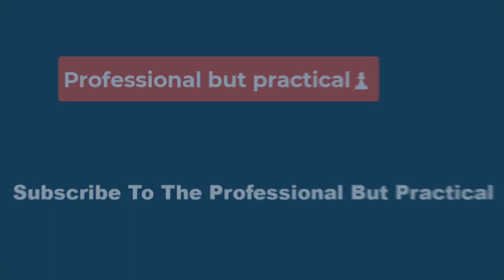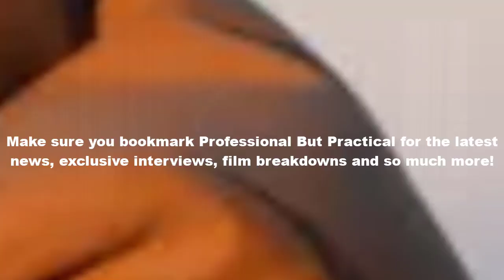🔴Special Ops👀: Lioness Recap🔎: Wheels Up📽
Maybe she can’t, though, Kaitlyn argues. They could abort this mission and save the Lioness program (for another season at least). “Going under” is a tough game for anyone, let alone a newb. The emotional lines get blurred, maybe they’re blurred to the point of permanent damage.

Cruz begrudgingly accepts the invite and returns to Aaliyah’s room, but she throws a big curve ball, turning off her audio transmitter mid-convo. Big risk. Is Cruz thinking clearly? Probably not, but it’s a risk she’s willing to take to see if there’s a way out of this.

Pretty quick, the girls’ impromptu necking sesh is interrupted, but Aaliyah’s quick on her toes, suggests a hotel in the city they can go to “figure this out.” And “figure it out” they do, so much so that I think Cruz busts harder than she’s ever busted before. Sure to overcomplicate an already complicated situation, but still. Good for her.

Joe chimes in on a dime. “We can cancel the mission, we can shut down the program, but that marine is going to Mallorca whether we like it or not. She is in, and there are only two ways out: mission success or mission failure.”